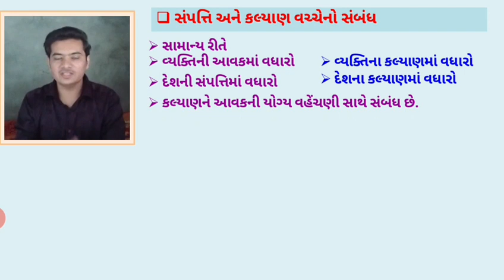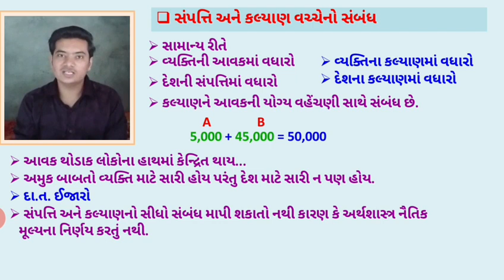Std 11 Economics In Gujarati 2.7